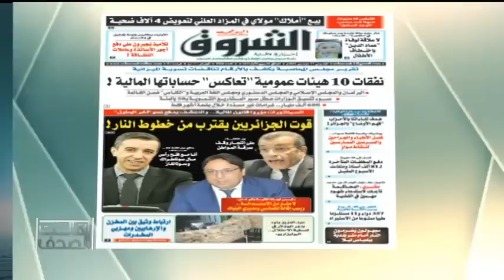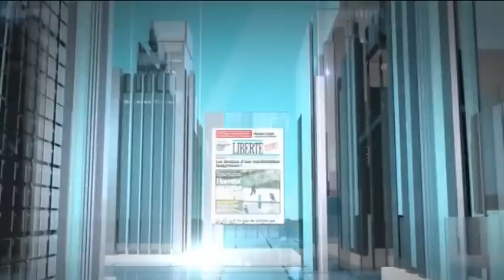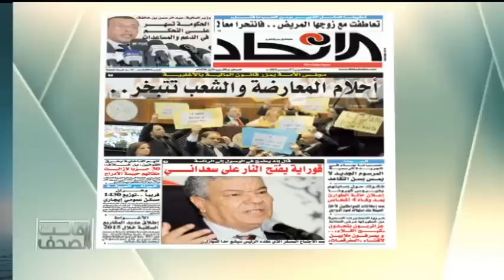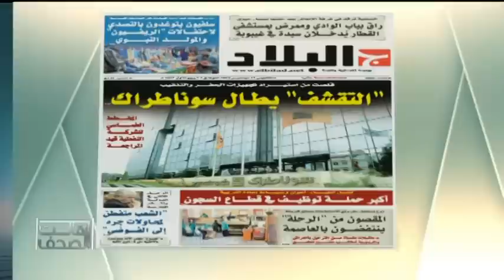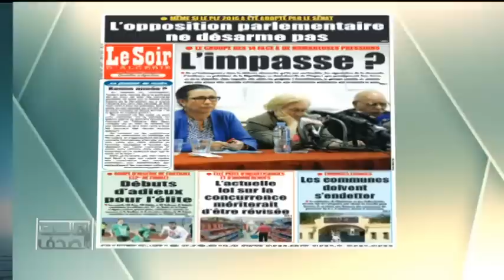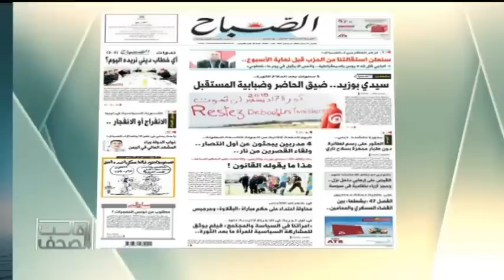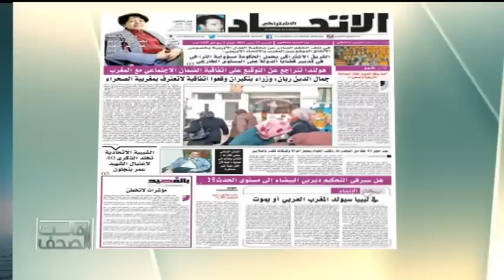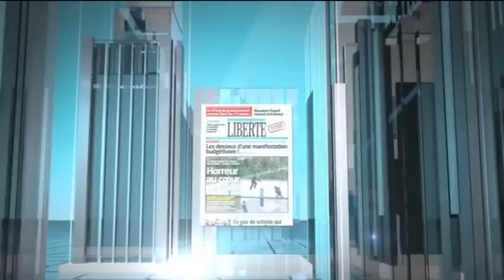قراءة في الصحف المغاربية الصادرة يوم 17/12/2015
قالت الصحف
مع عادل لعزيزي
17/12/2015